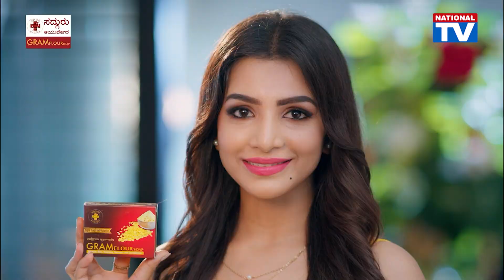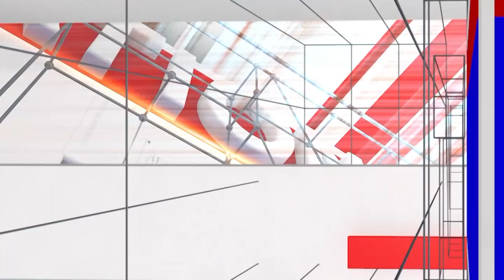Doddaballapura News : ಬಸ್ ಚಾಲಕನ ಸಮಯ ಪ್ರಜ್ಞೆಯಿಂದ ಉಳಿಯಿತು 50ಪ್ರಯಾಣಿಕರ ಪ್ರಾಣ..! | National TV